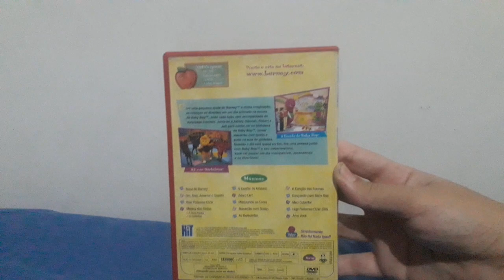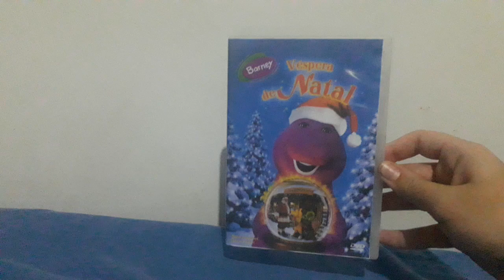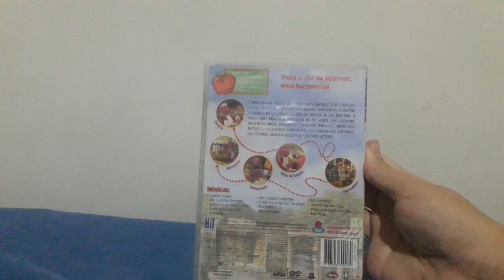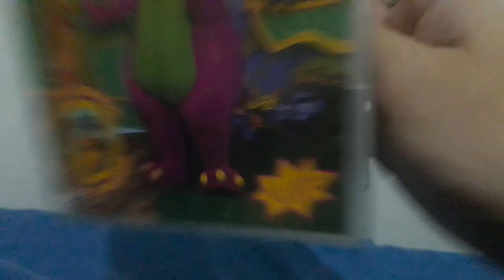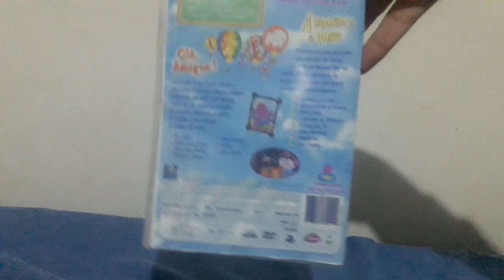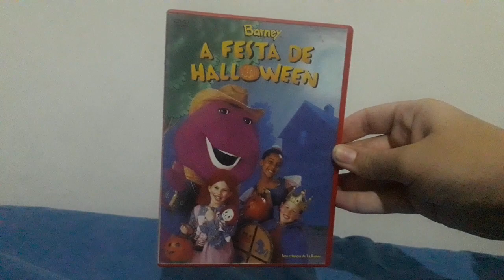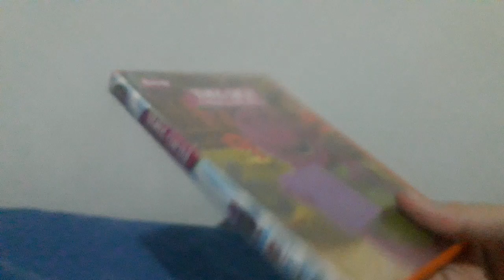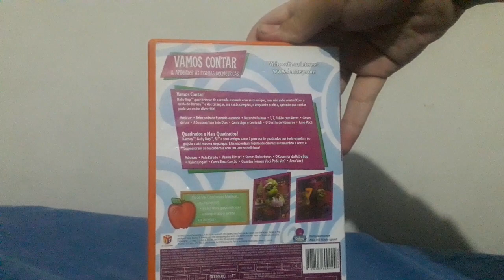Coleção de Dvds do Discovery Kids: Barney e Seus Amigos (Parte 1)